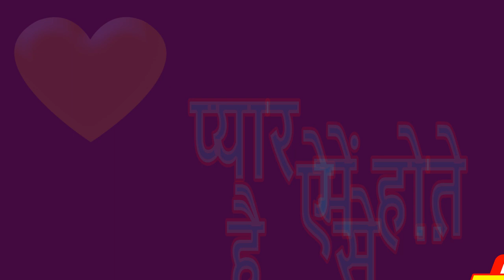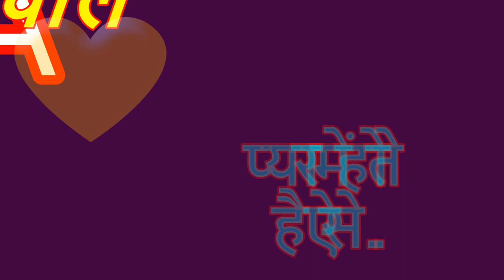A Nam Wale Log ,Love Nature by Name Astrology ,A नाम वाले प्यार में कैसे होते है,A Name wale 2022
A  Nam Wale Log | Love Nature by Name Astrology | A नाम वाले प्यार में कैसे होते है